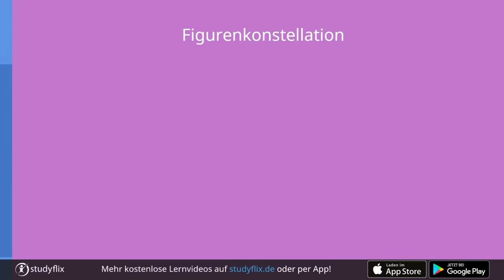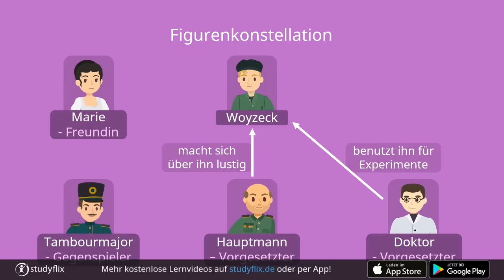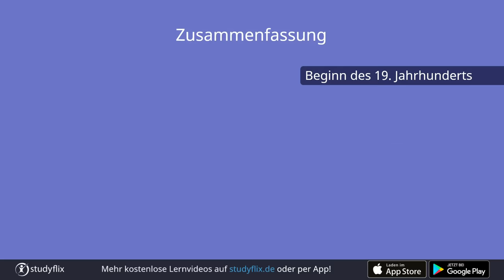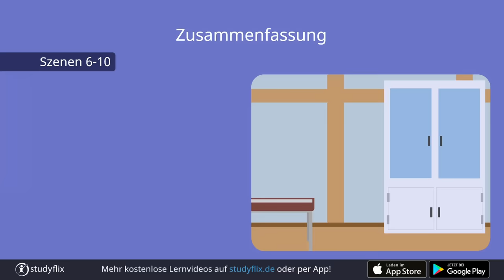Woyzeck Zusammenfassung (Büchner)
Du willst wissen, worum es in Büchners Drama „Woyzeck“ geht? Dann bist du hier richtig! In unserem Video findest du eine „Woyzeck“ Zusammenfassung und alles Wichtige rund um das Werk.

Woyzeck – Übersicht
Das Drama „Woyzeck“ erzählt die Geschichte des Soldaten Woyzeck. Er wird von seinen Vorgesetzten ständig gedemütigt und ermordet schließlich seine Freundin, als diese ihn auch noch betrügt.

Veröffentlichung: 1879
Autor: Georg Büchner
Gattung: Drama
Epoche: Vormärz
Hauptfiguren: Woyzeck, Marie, Tambourmajor, Doktor, Hauptmann
Gut zu wissen: Büchner starb, bevor er das Drama vollenden konnte. So ist bis heute nicht klar, in welcher Reihenfolge er die verschiedenen Szenen vorgesehen hatte und wie das Drama endet.

00:18 Übersicht
00:47 Figurenkonstellation
02:07 Zusammenfassung
04:57 Interpretation
Du brauchst die Interpretation zu Woyzeck?